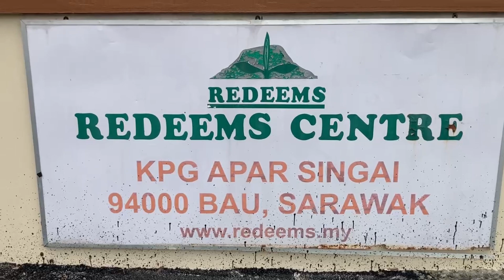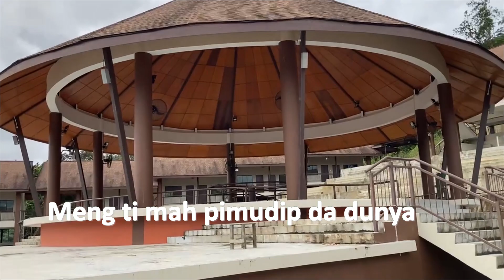Karaoke REMANG DA BIHIS - Fabian M, 2023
Versi ada vokal